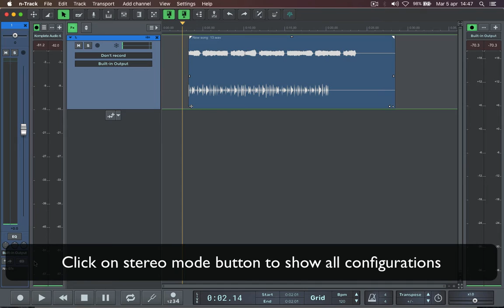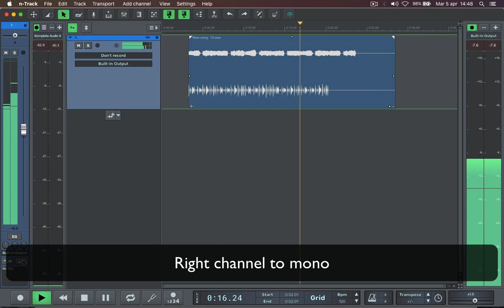Changing An Audio Track's Stereo/Mono Playback Mode | n-Track Studio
A short tutorial about how to change stereo/mono playback mode of an audio track in n-Track Studio.